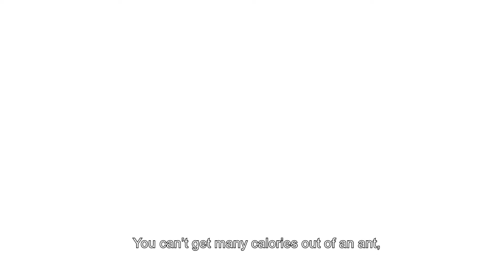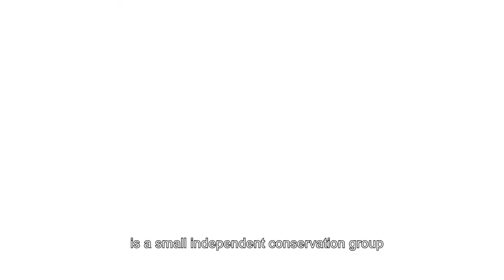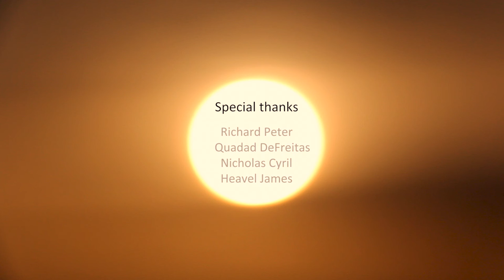The Secret Life of Giant Anteaters - Episode 4: A Taste of Termites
How many ants does a giant anteater eat in one day?  Why do they love to sleep when it is hot?  And what is that tail for?  Find out in the South Rupununi Conservation Society's latest film, all about conservation and research of the Giant Anteater in southern Guyana.